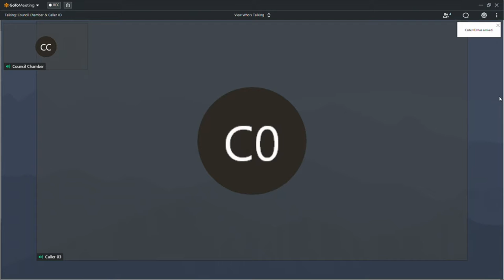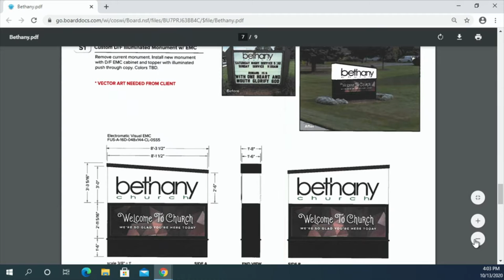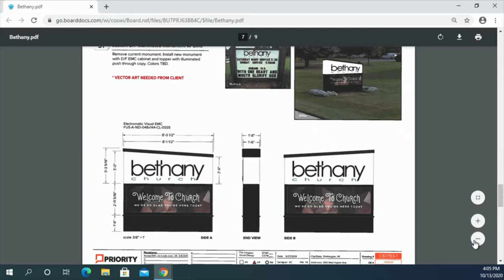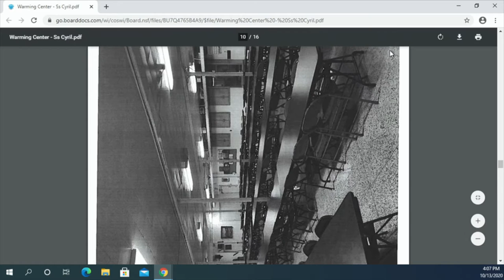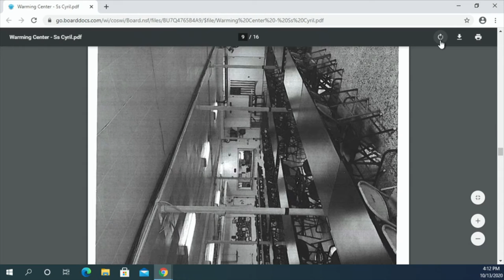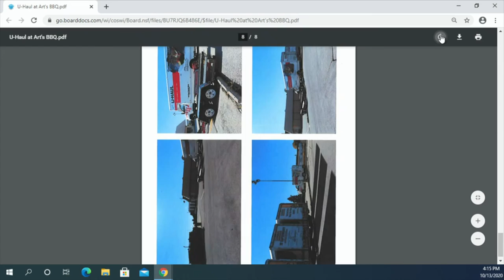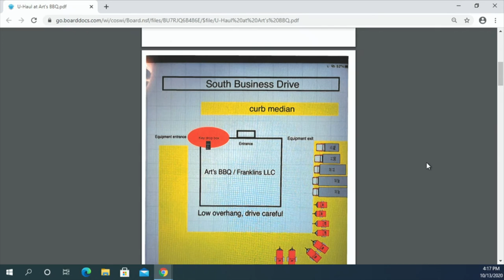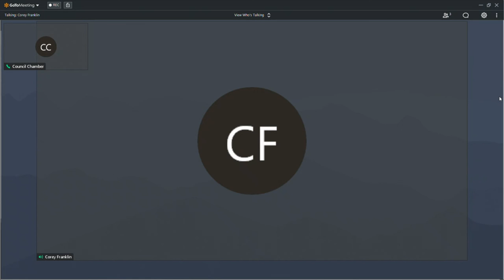Plan Commission 10132020